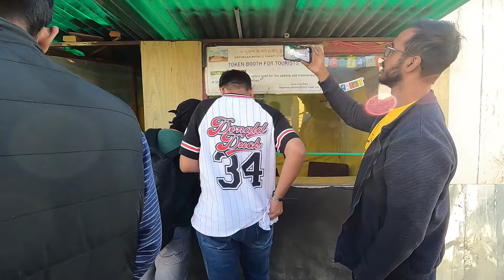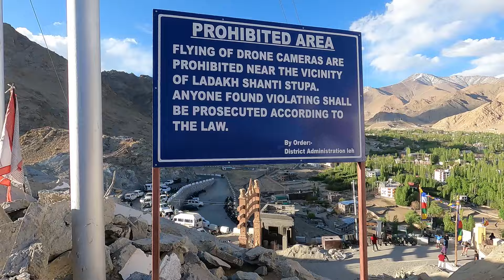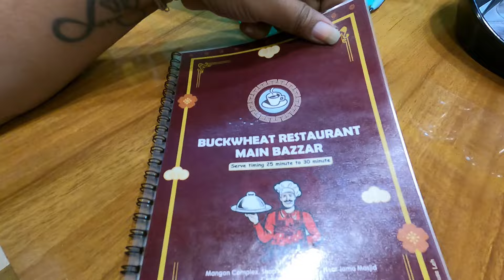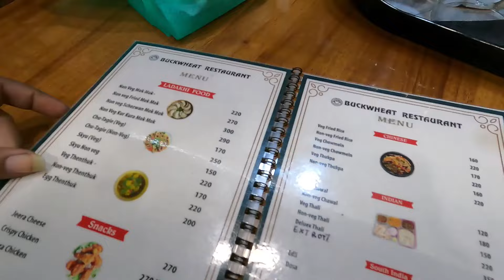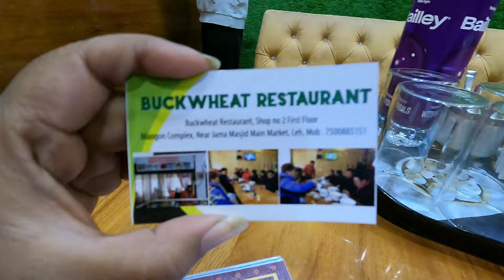MUST-VISIT PLACES IN LEH | LEH LOCAL SIGHTSEEING | 3 IDIOT SCHOOL | SHANTI STUPA | EPISODE - 05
BUCKWHEAT CAFE , NEAR LEH JAMA MASJID IN LEH MAIN MARKET

Leh, the largest town and the administrative center of the Ladakh region in northern India, is renowned for its breathtaking landscapes, unique cultural heritage, and serene environment. Nestled at an altitude of approximately 3,500 meters (11,500 feet) above sea level, Leh offers an array of sightseeing opportunities that captivate visitors. Here is a brief overview of some notable local sightseeing spots in Leh:

1. Leh Palace
Description: The Leh Palace, an iconic landmark in the town, is a 17th-century royal residence built by King Sengge Namgyal. This nine-story structure, inspired by the Potala Palace in Lhasa, Tibet, offers panoramic views of the Leh valley and the surrounding mountain ranges.
Highlights: The palace houses a collection of artifacts, including traditional Ladakhi costumes and religious paintings. Visitors can explore the remnants of the royal quarters and enjoy a picturesque view of Leh from the rooftop.
2. Shanti Stupa
Description: Located on a hilltop overlooking Leh, the Shanti Stupa is a white-domed Buddhist monument built to promote world peace. It was inaugurated by the Dalai Lama in 1985 and offers a serene environment for meditation and reflection.
Highlights: The stupa features beautiful murals depicting the life of Buddha and provides a panoramic view of the surrounding mountains and the town of Leh. The site is particularly stunning during sunrise and sunset.
3. Thiksey Monastery
Description: Situated about 19 kilometers from Leh, Thiksey Monastery is a prominent Tibetan Buddhist monastery belonging to the Gelugpa sect. The monastery is known for its impressive architecture and significant collection of Buddhist scriptures and artifacts.
Highlights: The monastery complex houses several temples, including a large statue of Maitreya Buddha. The monastery also offers a glimpse into the daily life of the resident monks and spectacular views of the surrounding valley.
4. Hemis Monastery
Description: Hemis Monastery, located approximately 45 kilometers south of Leh, is one of the largest and wealthiest monasteries in Ladakh. Founded in the 17th century, it is renowned for its annual Hemis Festival, which celebrates the birth of Guru Padmasambhava.
Highlights: The monastery's architecture is characterized by its vibrant frescoes, intricate woodwork, and large collection of religious texts. The festival features traditional dances, music, and colorful processions.
5. Local Markets and Bazaars
Description: Leh's local markets, such as the Leh Main Bazaar, provide a vibrant atmosphere for shopping and interacting with locals. The markets offer a variety of traditional Ladakhi handicrafts, clothing, and souvenirs.
Highlights: Visitors can purchase items like Tibetan rugs, handcrafted jewelry, and traditional Ladakhi attire. The markets also feature local eateries where visitors can sample Ladakhi cuisine.

Travel Tips:
Acclimatization: Due to its high altitude, it is essential to acclimatize properly to avoid altitude sickness.
Permits: Some areas around Leh, especially near the borders, may require special permits. Ensure to obtain necessary permits before traveling to restricted areas.
Weather: Leh experiences extreme weather conditions, so it's advisable to pack accordingly and check weather forecasts before planning visits to outdoor sites.
Leh's local sightseeing spots offer a rich tapestry of cultural, historical, and natural experiences that make it a unique and memorable destination.

▶️ Main Channel:

 / travelwithsaheli

MY EQUIPMENTS :

Iphone 12

Saheli Bhattacharjee
From - Kolkata ( India )